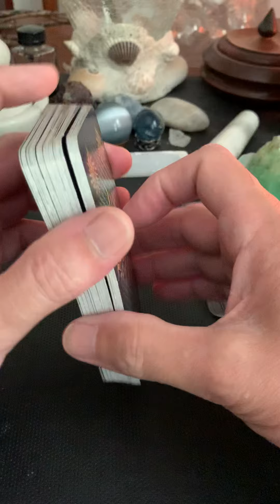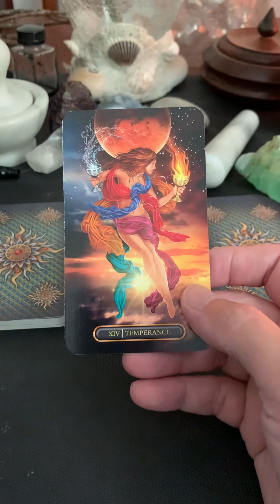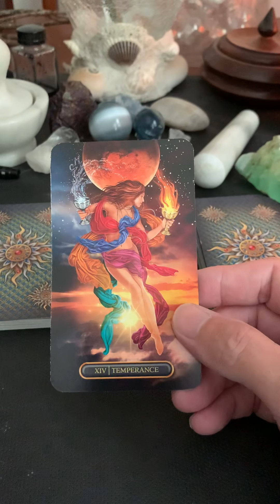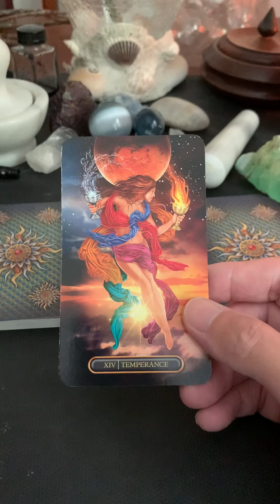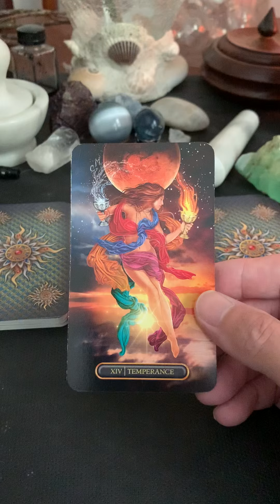Tuesday July 22, 2020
Today is all about Balance, Moderation and working Harmoniously with others, make it a great day!!